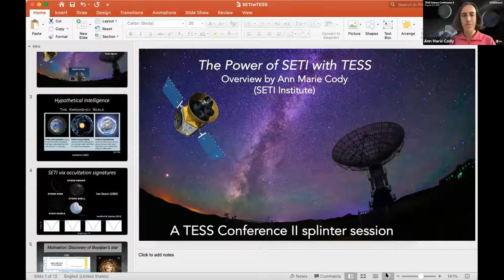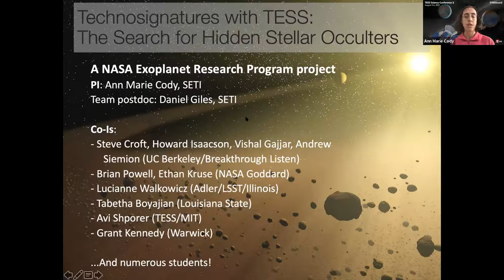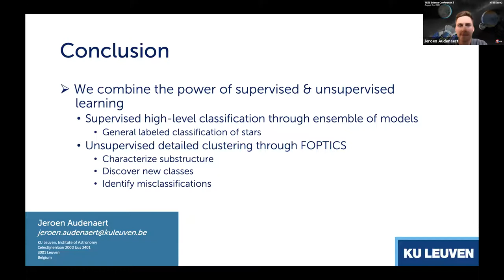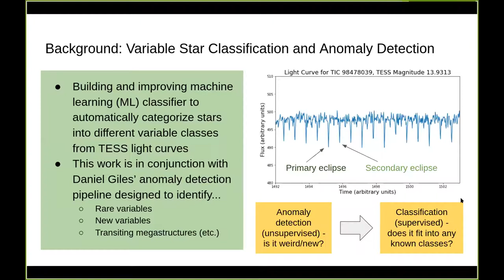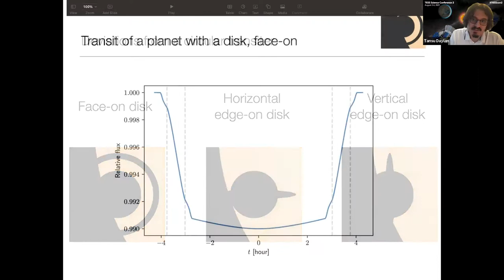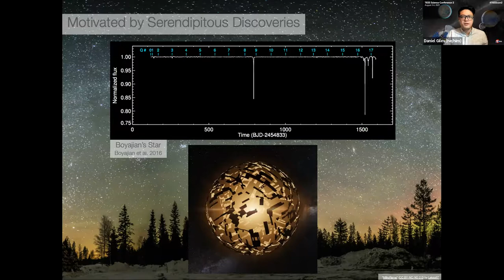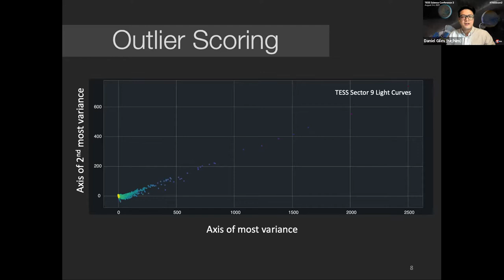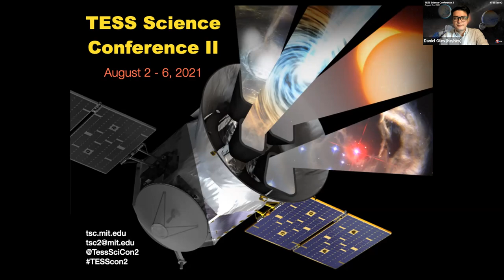SETI with TESS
00:03:35 Ann Marie Cody: The power of SETI with TESS
00:14:52 Jeroen Audenaert Discovering stellar variability subclasses using a novel two-stage classification method
00:23:10 Marlee Rapp Statistical selection of fading events in TESS
00:29:06 Alex Parsells Classifying TESS light curves of variable stars with machine learning
00:35:00 Tansu Daylan Exploration of anomalous transits with Mergen
00:46:42 Daniel Giles Anomaly detection in space telescope photometry
01:01:10 Joshua Bromley Simulating occulting structures for anomaly detection